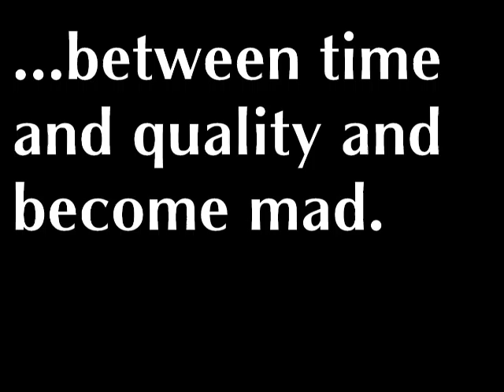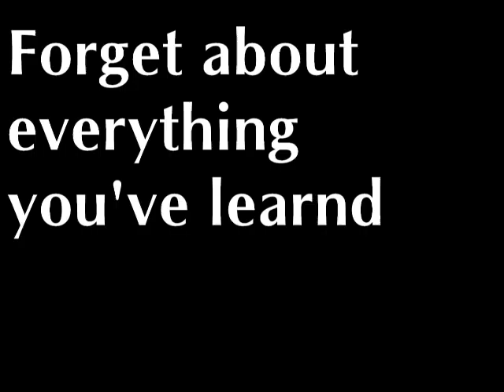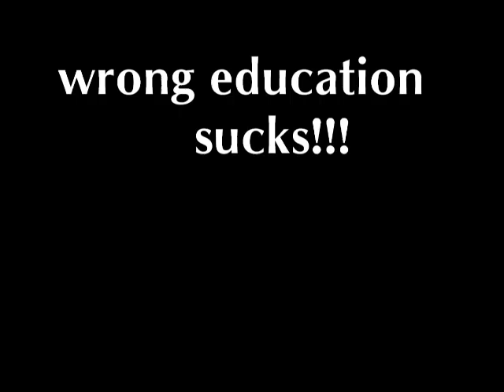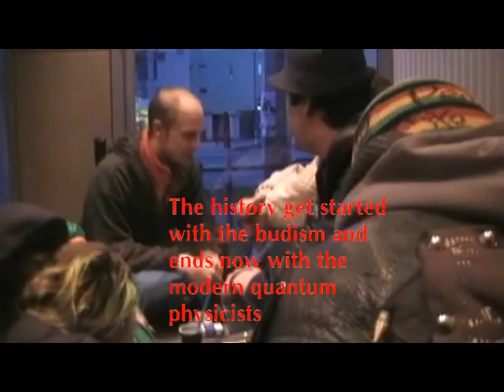Paul Maier - A silent movie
I like to meet people in different situations and love when they involve me into their surroundings. That was a nice bunch. They acted very naturally and took me around right into a funny story.